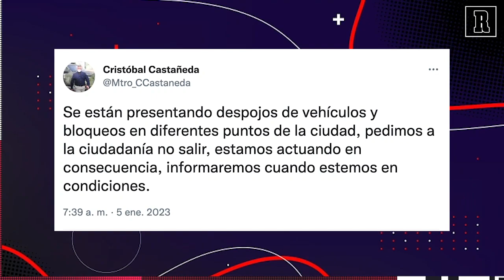DISTURBIOS en TODO CULIACÁN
Tras la detención, se ha dado una serie de disturbios en todo Culiacán, Sinaloa, incluyendo cierres en las autopistas y la suspensión de actividades en el aeropuerto de la ciudad.